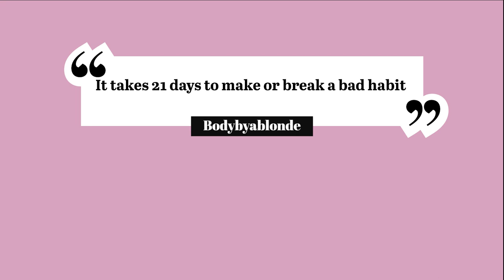New Year New You/Goals for 2020/ My Fiances first Youtube apperance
This back workout video features some of my favorite exercises to get that v-taper to your back. Width to my back is important so i try to incorporate exercises that help me achieve width to my back while still focusing on muscle definition. I think women will well shaped backs are amazing. It takes alot of sculpting like michaelangelou.

Don’t forget to check out my favorite YouTube channels that I  follow